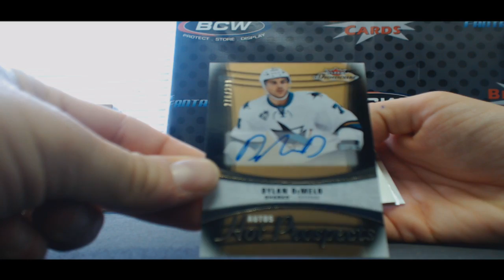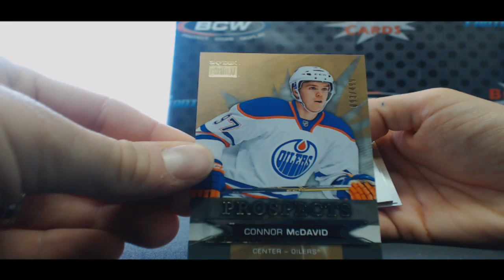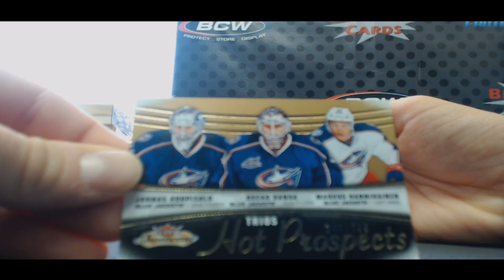Bryan's 2015 16 Fleer Showcase Hockey Box Break RD 1